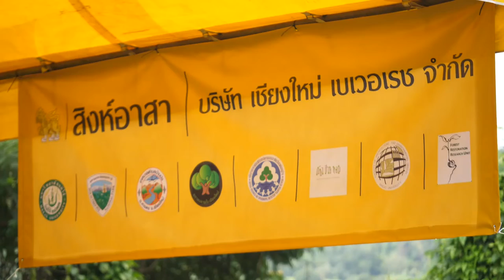ภาพข่าวสิงห์อาสาโครงการไม้ยืนต้นป่ายั่งยืน อ.หางดง จ.เชียงใหม่ วันที่ 12 ตุลาคม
1.ประโภชน์ เกิดเจริญ
กรรการผู้จัดการบริษัทเชียงใหม่เบเวอเรชจำกัด
2.ผศ.บรรจง สมบูรณ์ชัย
(หมอต้นไม้)คณะสถาปัตยกรรมและการออกแบบสิ่งแวดล้อม